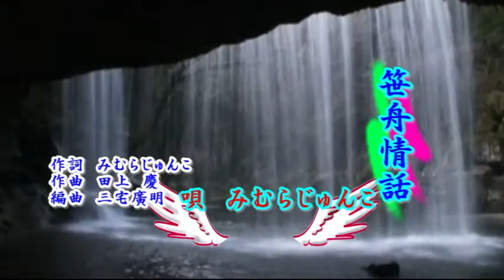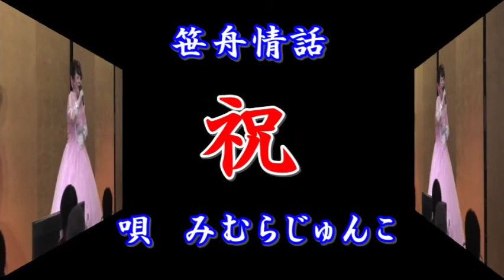みむらじゅんこ笹舟情話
笹舟情話ユーチューブにとうこうできました。
一行だけのメモどうようによろしくおねがいいたします。
新曲ご期待ください。ユーチューブの皆さんのみなさんよろしくおねがいいたします。